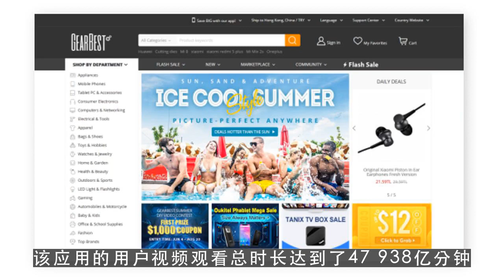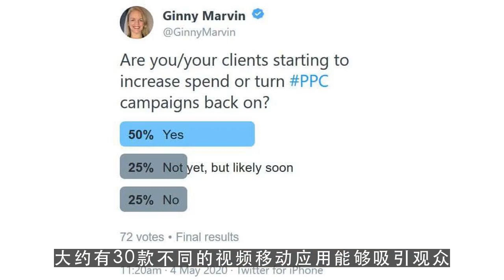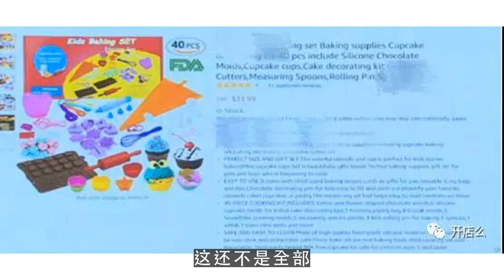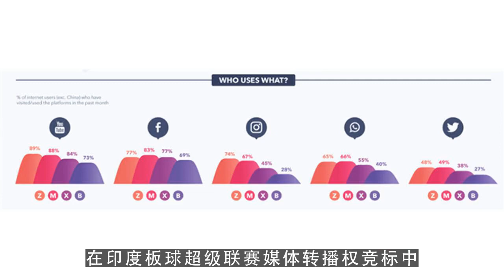youtuber,Netflix印度用户超9000万